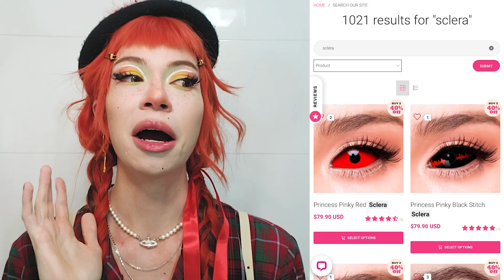TESTANDO AS LENTES MAIS ABSURDAS QUE JÁ VI ☆ Recebidos Pinky Paradise!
Oieeeee

Depois de quase um mês, eu finalmente testei todas as lentes que recebi da Pinky Paradise! Então hoje eu vou estar compartilhando tudo sobre elas, testando e mostrando de perto cada uma, e falando do conforto e das particularidades de cada lente, que vão das mais naturais até as mais diferentonas (com direito a 2 mini scleras e a minha primeira lente sclera!)

☆ Me siga também no instagram, tiktok e twitter! ☆

Maquiagens usadas:

Base: Double lasting serum foundation da na cor "beige" da Etude House
Pó: Pó solto da Lacre 21 na cor Chocobranco
Blush: Lovely cookie blusher da Etude House na cor "Peach Vanilla Cream"
Iluminador: Space age na cor "Mars Melter" da Kaleidos
Contorno & Bronzer: Paleta MYSTIC Contouring Palette da SHEGLAM nas cores "Noble teint" e "Chocolate cake"
Sobrancelha: Pasta corretiva de sobrancelhas da Mahav cor 01
Sombra: Paletas "Butterfly palette" + "Real fantasy" da Claropsyche
Delineador: Paleta "Sketch paint" da Claropsyche
Batom: Liptints "Eu Mesma" e "Oi Sumida", da Lacre 21 + Gloss Tata na cor "Melone", da Lacre 21
Lentes: Princess pinky black sclera da Pinky Paradise

TIMESTAMPS:
00:00 - Apresentação
02:08 - Uris Genetic Green
03:51 - EOS Bubble Brown
05:48 - EOS Ice Pink
07:42 - Sobre as Scleras e Mini Scleras com grau
09:08 - Princess Pinky Mini Sclera - Blackout
11:00 - Princess Pinky Mini Sclera - Red out
12:57 - Princess Pinky Black Sclera
15:28 - Encerramento